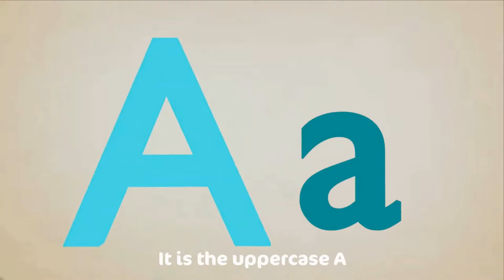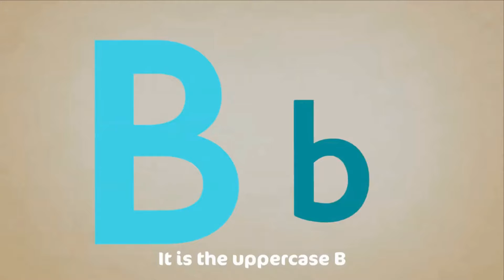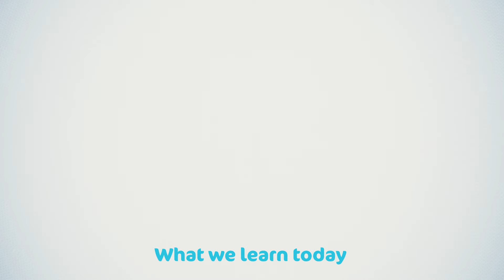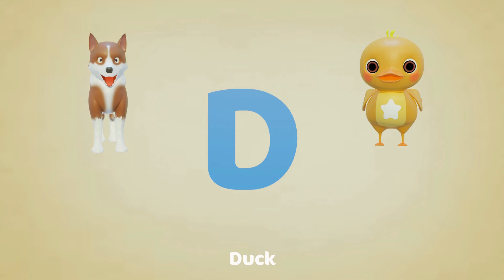Sing along Shapes Song - with lyrics (featuring Debbie Doo) - CoComo